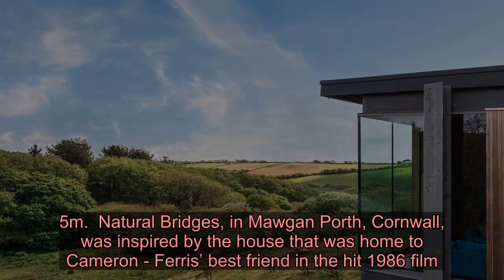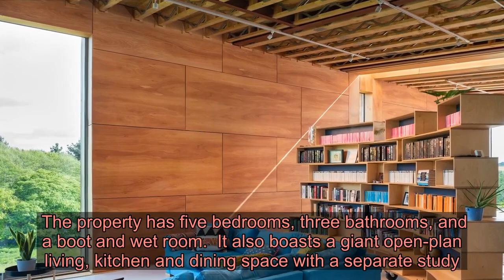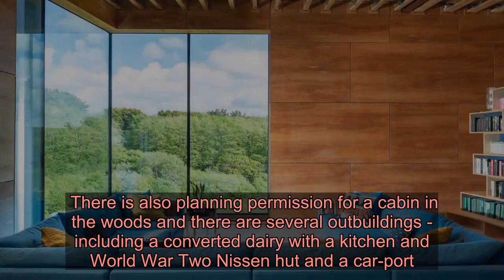Dream woodland Grand Designs home based on 80s movie goes on sale for £2.5m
A DREAM five-bedroom woodland home that featured on Channel 4’s Grand Designs and is based on the 80s movie Ferris Bueller’s Day Off has gone on sale for £2.5m.  Natural Bridges, in Mawgan Porth, Cornwall, was inspired by the house that was home to Cameron - Ferris’ best friend in the hit 1986 film.    In one memorable scene filmed at the luxury property, Cameron trashes his father’s beloved Ferrari which ends up smashing through the window of the cantilevered garage.  The property owner, Harry Anscombe, had become obsessed with living somewhere that resembled the floating steel and glass home in Illinois, US.  And when he showed off the build on Grand Designs in 2018, presenter Kevin McCloud described it as a “stonking triumph”.   It is set in a private eight-acre wooded valley, one mile inland from the county's rugged northern coast.   It features extraordinary 15ft-high ceilings, a cantilevered wing suspended above the grounds, and glass walls showcasing spectacular rural views.  The property has five bedrooms, three bathrooms, and a boot and wet room.  It also boasts a giant open-plan living, kitchen and dining space with a separate study.   There is a 40ft-long rooflight in the entrance hallway allowing sunlight to flood the house.  Upstairs is a family bathroom, a guest bedroom with en-suite, three double bedrooms and a master suite with a dressing area and bathroom.  The new owner will also acquire a separate traditional two-bedroom Cornish stone barn in its own enclosed garden with hot-tub.  There is also planning permission for a cabin in the woods and there are several outbuildings - including a converted dairy with a kitchen and World War Two Nissen hut and a car-port.   Managing partner of John Bray estate agents, Josephine Ashby, said: “The owners did a full-on Grand Designs build and are selling so they can literally do it all again.  “They have earmarked a new plot of land to build a new family home.  “This house would be perfect for a young family.  “Some of the people who have looked at it already seem to know the area very well, it’s the kind of place you fall in love with.”